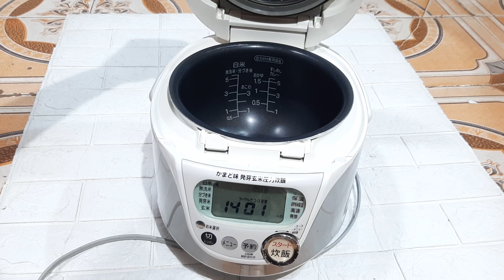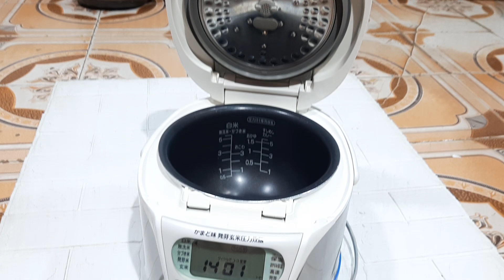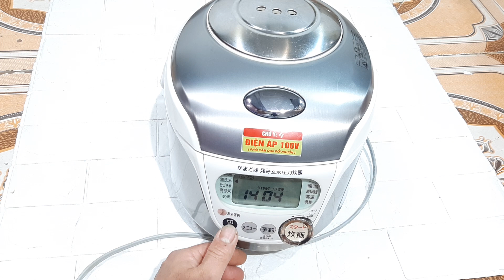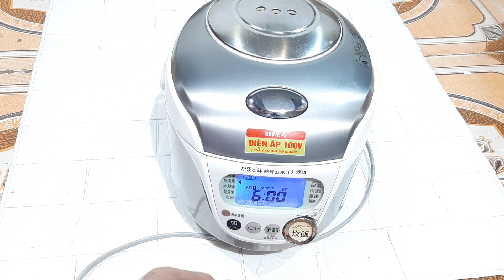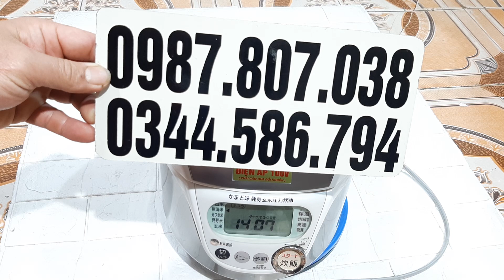1/1/2024 nồi 1L sanyo màn hình đổi mầu. cao tần áp suất xoong gioăng đẹp LH: 0987807038 - 0344586794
xin giới thiệu đến các bác mẫu nồi hiếm độc và lạ
nồi 1 lít sanyo cao tần áp suất 1 lít màn hình đổi mầu theo từng chương trình nấu,nồi có giọng nói cô gái nhật
ngoại hình đẹp, xoong gioăng đẹp mọi chức năng đã test ok